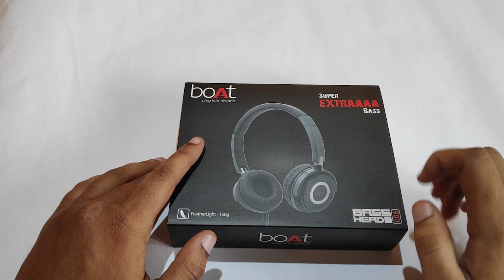best headphone at 700rs | boat basshead900 headphone unboxing and review best for pubg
in this video i will unbox and review boat basshead900  bdget headphone in kannada.